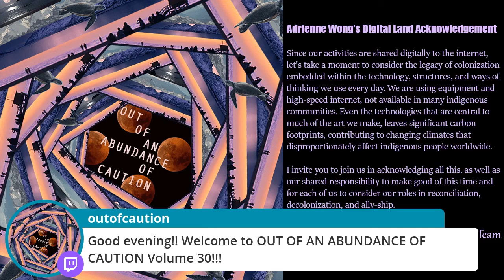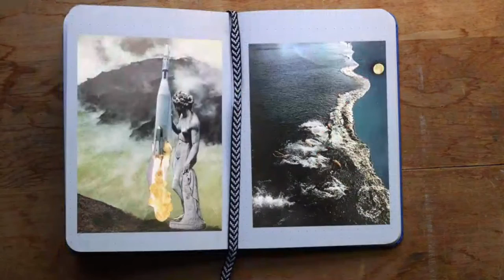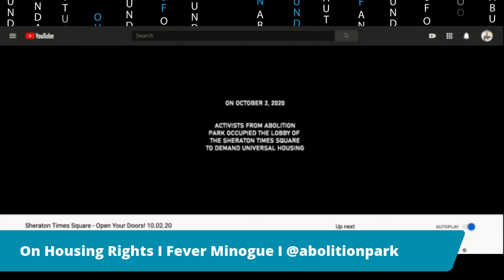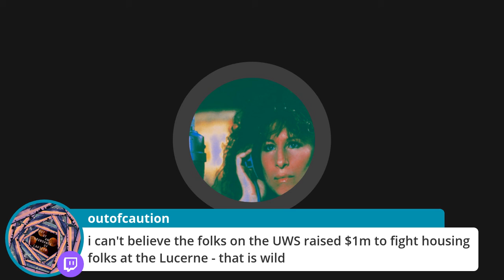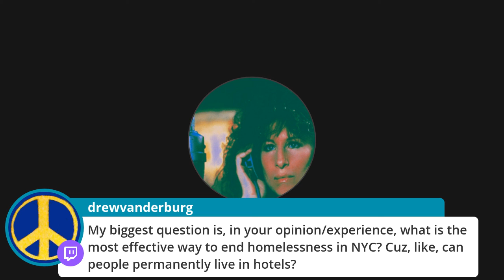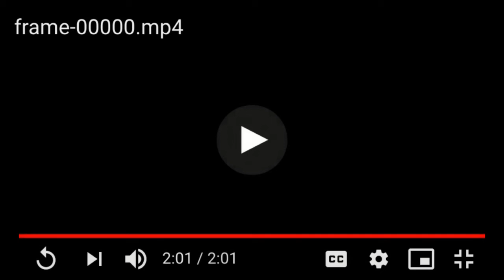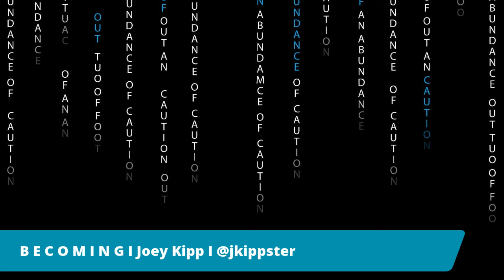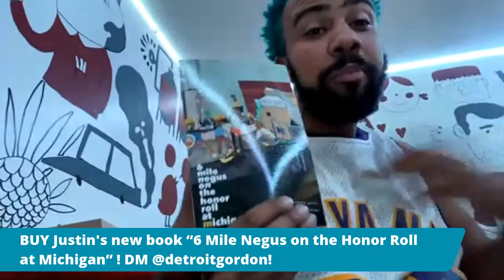Out of an Abundance of Caution Volume Thirty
OUT OF AN ABUNDANCE OF CAUTION is an avant-garde microfestival LIVE + online of quick + dirty-fascinating work responding to and from the places and people with whom we select to shelter, on a wildly inclusive + non hierarchical platform

IT IS OCTOBER HOW DID THAT HAPPEN

Produced by Lauren Miller, Jessica Almasy, Theresa Buchheister

Tech by Lauren Miller

Poster Image by Maya Sharpe

Curatorial Support from Harriet Veltcamp

FEATURING:

-Melissa McClung (film!)

-Joey Kipp (movement!)

-Fever and Lucas Kane (housing!)

-Billy McEntee and Charles Quittner (theater!)

-Admiral Grey (puppets!)

HOSTED BY Justin Gordon

get into it early, stay w us for the long haul

flying by the seat of our pants here so

8pm EST Show

Your Host – Justin Gordon

Gordon is an actor for the stage and screen, and occasionally uses rap and an alto saxophone to assist his storytelling. Justin enjoys building community centers and teaching folks how to read, write and be confident.

Melissa McClung present Video Sketchbook

During this surreal moment in history, every day comes with a new emotion and a new narrative. If my job as an artist is to reflect the world in real time, it seems only fitting to “sketch” days as they come and go. My Video Sketchbook is a diary of four months in quarantine, filtered through my imagination via original footage and animations, archival footage, and stock images. In each entry, I hold moments in my hand and examine them before they shape-shift and flutter away.

MELISSA McCLUNG is an award-winning filmmaker based in Western Massachusetts. Her short documentary, LOUIE’S ANTIQUES, was an Official Selection of the 58th Ann Arbor Film Festival, the Melbourne Documentary Festival, and the Ashland Independent Film Festival, among others, and it will be preserved in Historic Northampton’s permanent archive. Melissa won three national Hometown Media Awards from the Alliance for Community Media in 2015, 2016 and 2018; was a 2019 and 2020 finalist for the New England Film Star Award; and has won numerous local awards and grants. In addition to writing and directing films, Melissa teaches film at Pioneer Valley Performing Arts Charter Public High School, serves on the board of Northampton Open Media, and co-owns Ghost Hit Recording Studio with her husband, audio engineer Andrew Oedel. Melissa received her Master of Fine Arts in Film from Vermont College of Fine Arts.

Joey Kipp

Joey Kipp was born in Brazil and raised in Mountain View, California. He received a BA in both Biology and Dance from Marymount Manhattan College in NYC. Upon graduating he received a scholarship to train at the Merce Cunningham School. He has performed works Merce Cunningham, Robert Battle, (of Ailvin Ailey American Dance Theater) Peter Kyle, Ann Liv Young, niv Acosta, Stacy Grossfield, Larissa-Valez Jackson, Miguel Gutierrez (Bessie Award Winner), Josh Weidenmiller, and luciana achugar (Two time Bessie award winner). Joey joined the Sean Curran Company as an apprentice for their Joyce Season in 2012.

After his apprenticeship he worked on the very early stages of Devotion 4 by Sarah Michelson,  joined Jody Oberfelder Dance Projects in her immersive dance theater piece 4 CHAMBERS, and starred as Rob Pilatus in WOW: An Opera based on Milli Vanilli. He was featured as one of Time Out NY’s Favorite Hot Dancers of 2012, and has been mentioned for his outstanding performances in the NY Times on numerous occasions. He was last seen in Damn Yankees at Merry-Go-Round Playhouse directed by David Lowenstein and Choreographed by Tony Award winner/nominee Scott Wise.